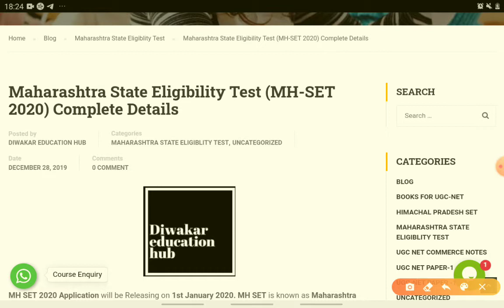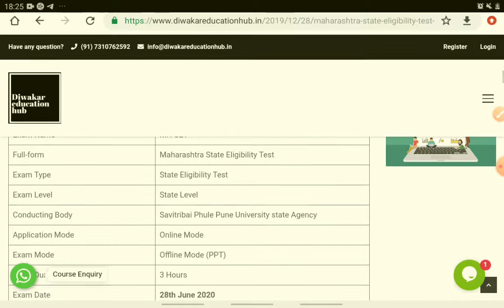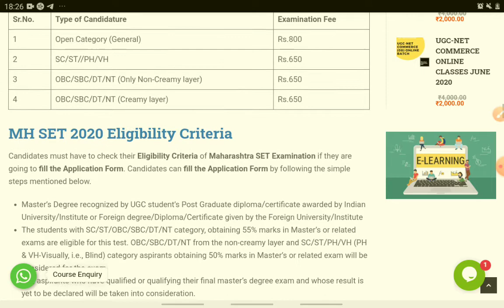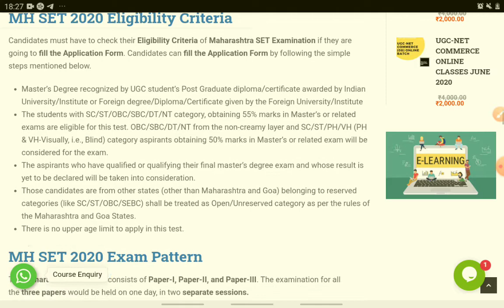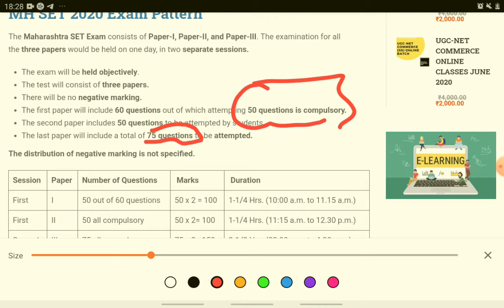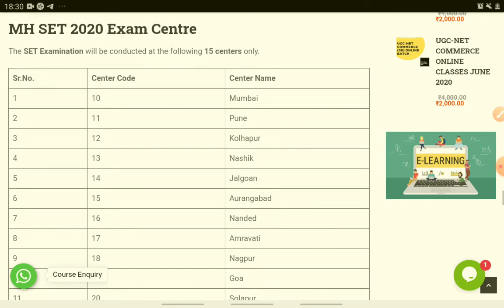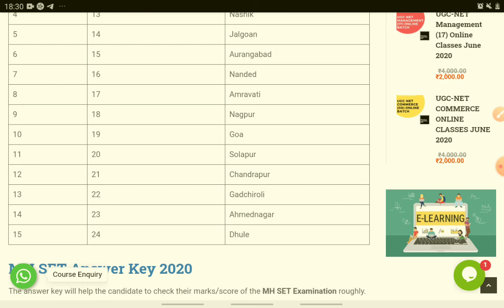Maharashtra State Eligibility Test (SET) 2020 complete details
UGC-NET TARGET JUNE 2020 Set your Target UGC -NET 2020 with most oreinted study Material